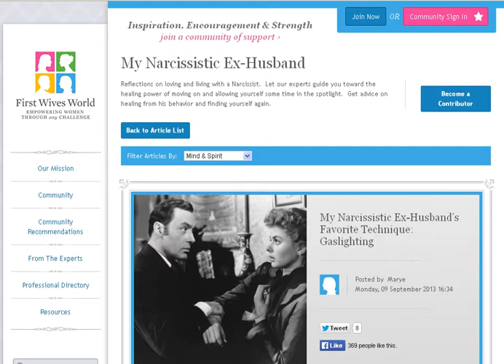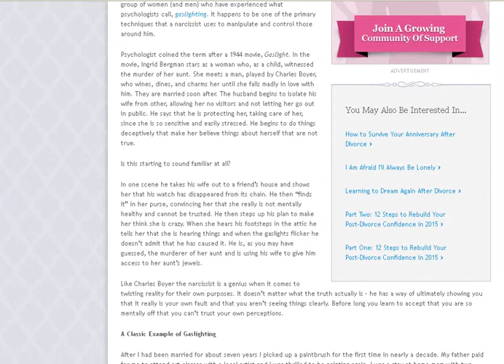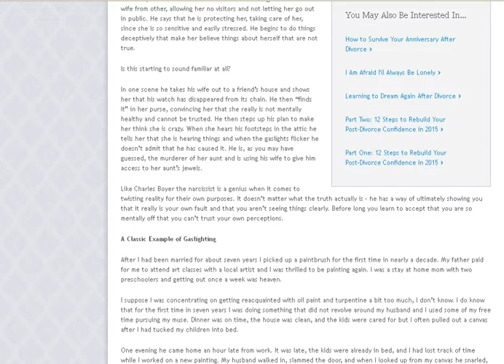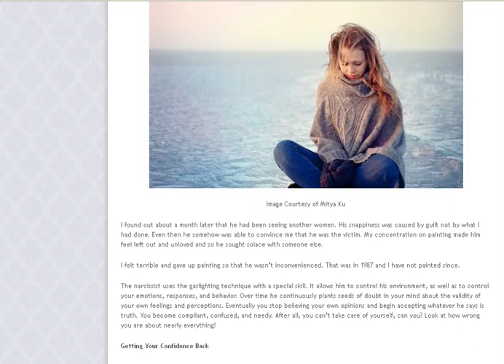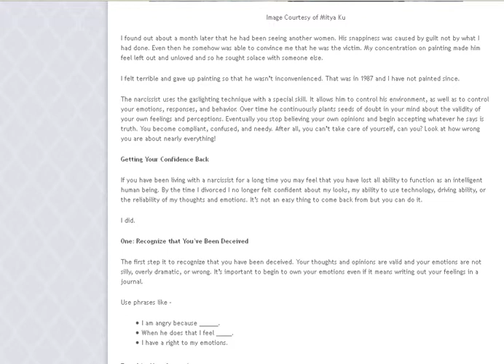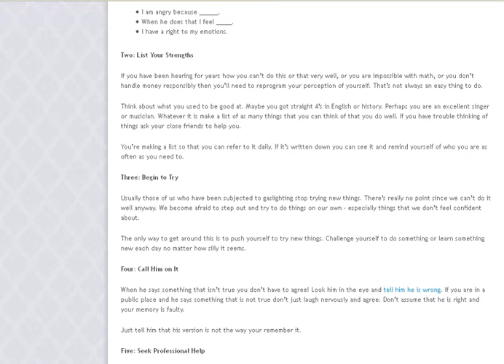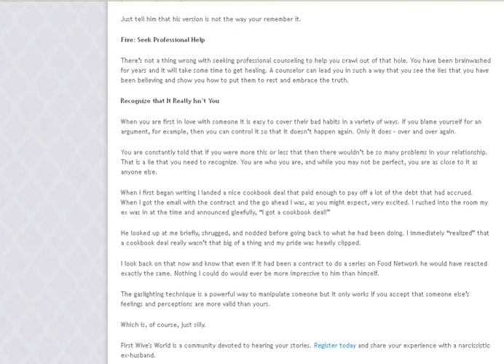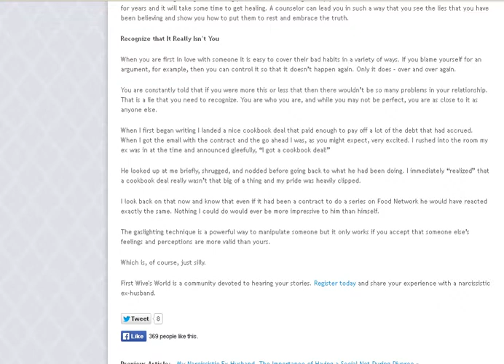1 - reading gaslighting article - citing & giving credit to the author - not infringing